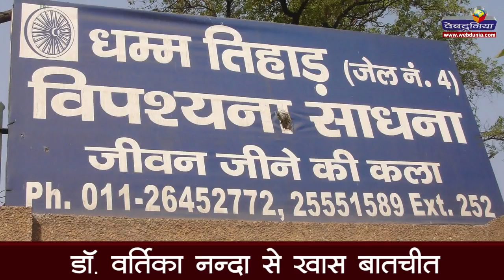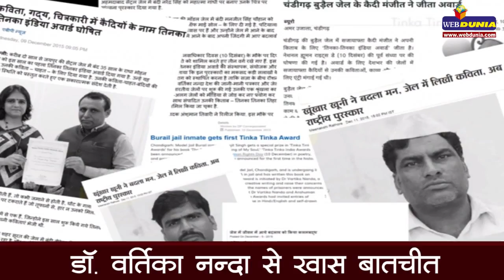जेलों में, कैदियों के लिए किए विशेष कार्य - डॉ. वर्तिका नंदा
जेल पर साहित्य सीरीज : तिनका तिनका तिहाड़ और तिनका तिनका डासना
 जेलों में, कैदियों के लिए किए विशेष कार्य